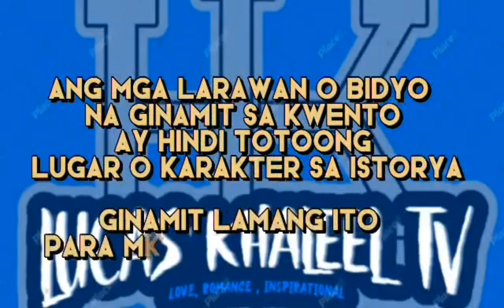PART 12 | ONE NIGHT WITH THE STRANGER